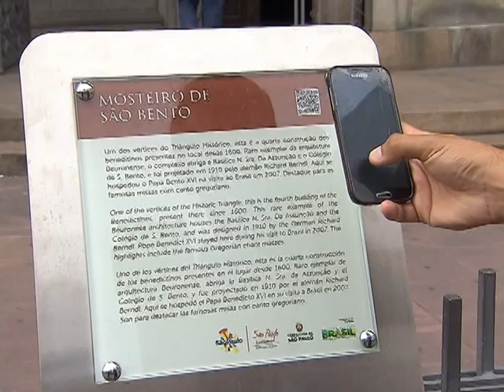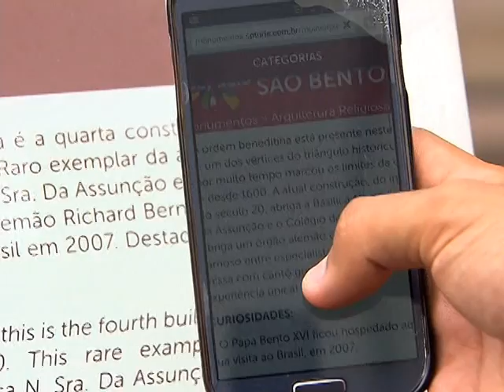São Paulo se prepara para receber turistas durante a Copa 2014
NBR NOTÍCIAS - 05.06.14: Cinquenta anos depois, o Brasil volta a sediar uma Copa do Mundo de futebol. O torneio começa no dia 12 de junho, em São Paulo, a sétima cidade mais populosa do mundo. O Estádio Itaquerão será palco do jogo de abertura entre Brasil e Croácia. Veja na reportagem como a cidade se preparou para receber os turistas.